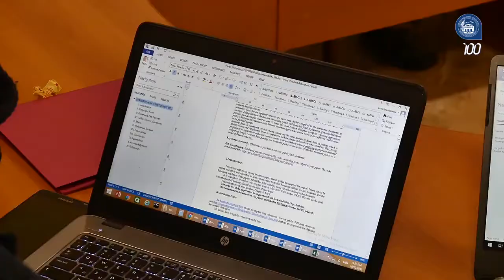Միջազգային սեմինար՝ ԵՊՀ ում 22.10.2021